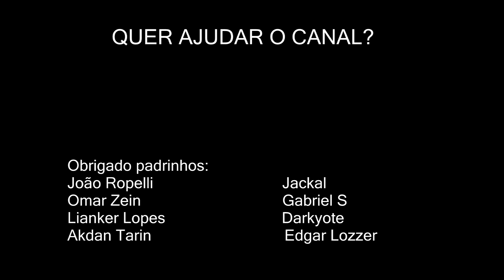Upando nosso ladino: Capítulo 39 – Limpando a parte leste inteira do primeiro mapa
Dicas de como upar (subir de nível) no wow com poções, armaduras, atalhos, encantamentos, explicações e muito mais! Tudo com aquele humor e um pouco de história para vocês:

Vamos nos preparar e iniciar nosso lvl up na Battle for Azeroth. Já largamos com 14 dicas para vocês:

- Duração da poção de XP não cai enquanto offline
- Sempre manter sua barra de XP no azul
- Sempre limpe as Bags quando passar pela capital
- Nem sempre vale a pena tirar a pedra do regresso do meio do mapa
- Não saia do cainho principal de missões sem necessidade
- Só renova a poção de XP quando ela acabar totalmente
- Não passe a espada brilhante!
- Não esqueça do localizador de grupo para missões elite
- Conquista por finalizar os “hubs/redutos” de missões – capítulo da história do mapa
- Cuidado com missões no meio do caminho!
- As próprias missões de levam de lugar em lugar
- Algumas missões não aparecem no mapa!
- Acompanhe as missões gerais do mapa pelo “L”
- Não esqueça de renovar o bônus do Loa

PC GAMER? É aqui mesmo no Wildfist_Games e sua loja SOLID STATE INFO:
Acesse para ver alguns modelos à venda
E-mail da loja para contato orçamentos: